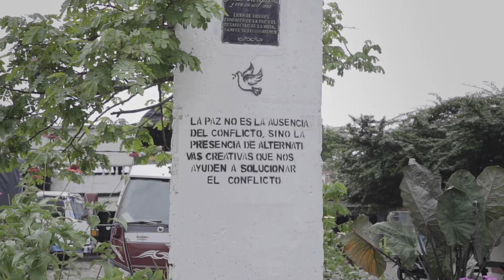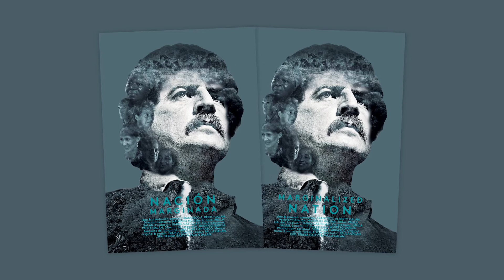Por los líderes sociales (TURN CAPTIONS ON FOR ENGLISH)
🇨🇴 Bienvenidos a Nación Marginada, el proyecto documental que hace homenaje a los líderes sociales en Colombia. Aprendan más sobre este proyecto y únanse al diálogo.

🌐 Welcome to Marginalized Nation, the documentary project that pays tribute to social leaders in Colombia. Learn more and join the dialogue.